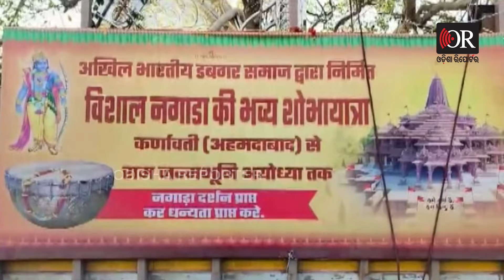ଅଯୋଧ୍ୟାକୁ ଯାଉଛି 5 ଶହ କେଜିର ସ୍ୱତନ୍ତ୍ର ଢୋଲ | Odisha Reporter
ଅଯୋଧ୍ୟା ଶ୍ରୀରାମ ମନ୍ଦିରକୁ ଯାଉଛି 5 ଶହ କେଜିର ସ୍ୱତନ୍ତ୍ର ଢୋଲ। ଗୁଜରାଟର ଅହମ୍ମଦାବାଦରୁ ଏହି ସ୍ୱତନ୍ତ୍ର ଡ୍ରମକୁ ପଠାଯାଉଛି।